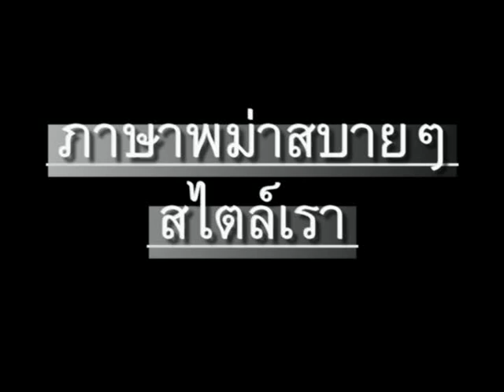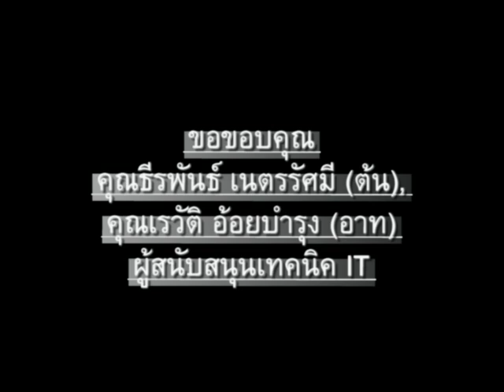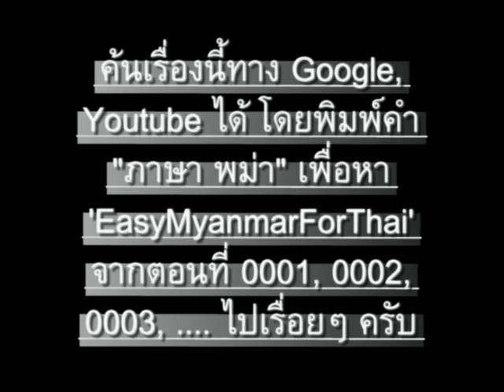ภาษาพม่า ตอน7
ภาษาพม่า(เมียนมา)สบายๆสไตล์เรา ตอน 7 - สบายดีไหม // 'Learn Myanmar' for Thai speakers. CC: BY-NC-SA // ภาษาพม่าเรียง "ประธาน+กรรม+กริยา", คำขยายส่วนใหญ่ ใส่ไว้ข้างหน้า // ไวยากรณ์พม่าคล้ายภาษาญี่ปุ่น และมักจะมีอะไรที่ตรงข้ามกับภาษาไทยเป็นส่วนใหญ่